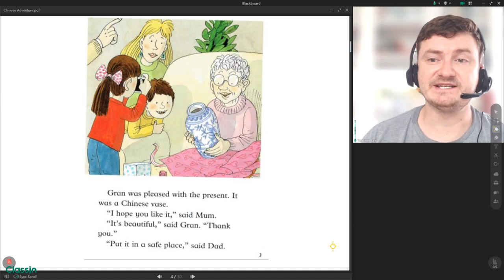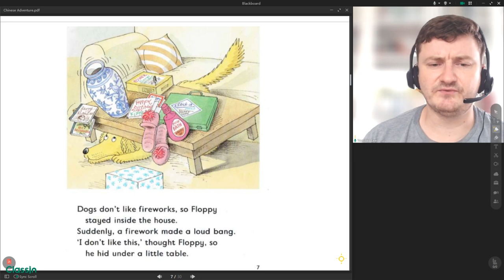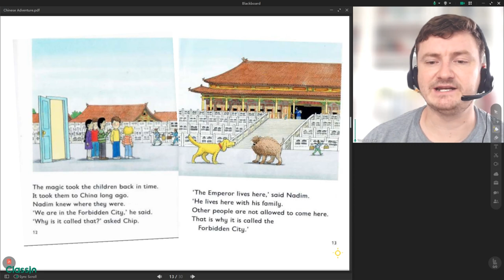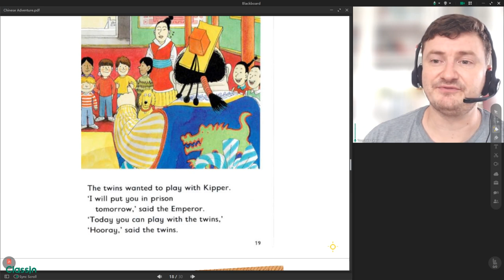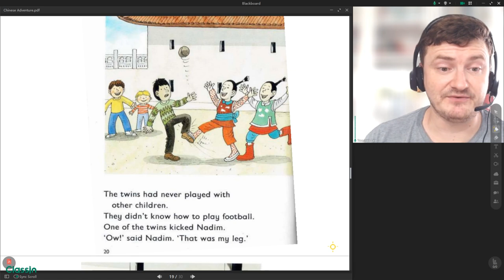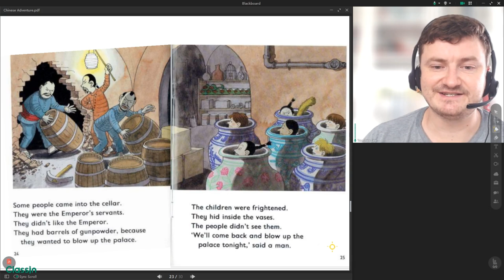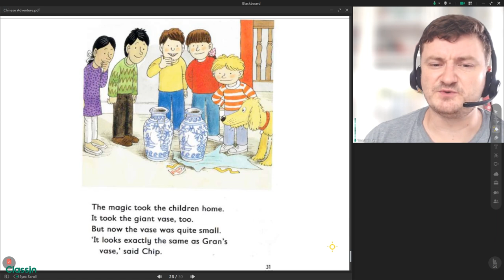Chinese Adventure Oxford Reading Tree Level 7 ORT7